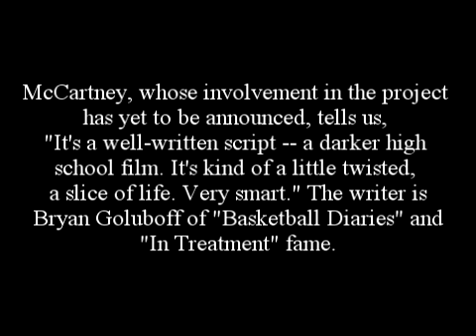Jesse McCartney - NEW MOVIE - 'The Gonzo Files'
Written by Marilyn Beck and Stacy Jenel Smith
Jun 5, 2009

I had nothing to do with this interview.